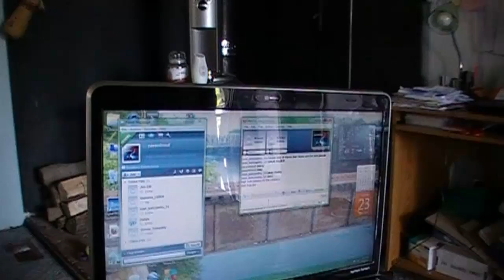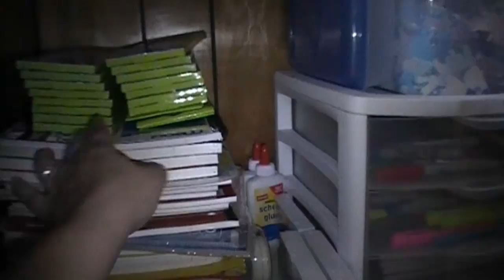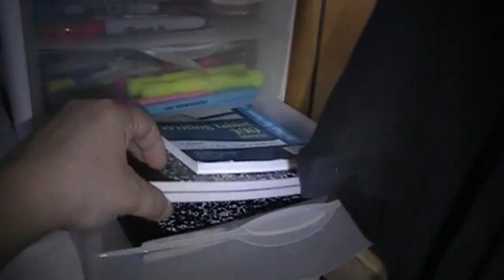sales save money